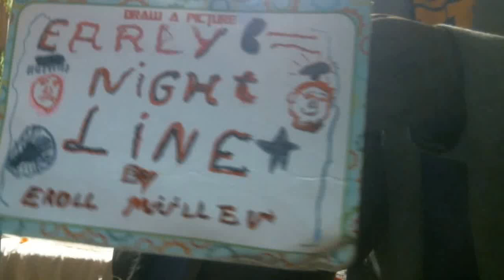Early Nightline episode 1890: Randy Orton Will Run For President Someday!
My show tonight will make you want to go insane because Randy Orton will run for President someday. The Not Ready For The Tonight Show Crew & I will go nuts after the monologue this evening because we are not ready for another entertainer to run for President.